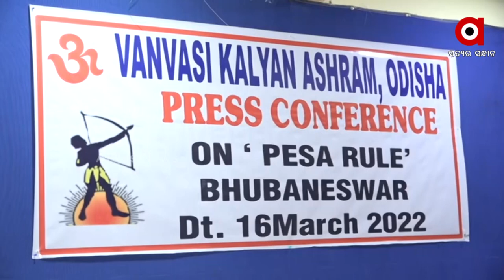ସରକାର ଜନଜାତି ସମାଜ ପ୍ରତି ବିଶ୍ବାସ ଘାତକତା କରିଛନ୍ତି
ଓଡିଶା ସରକାର ପେସା କାନୁନର 25 ବର୍ଷ ପରେ ମଧ୍ୟ ନିୟମ ପ୍ରଣୟନ ନକରିବା ଜନଜାତି ସମାଜ ପ୍ରତି ବିଶ୍ୱାସଘାତକତା ବୋଲି ଭୁବନେଶ୍ୱରର ବନବାସୀ କଲ୍ୟାଣ ଆଶ୍ରମର ଅଖିଳ ଭାରତୀୟ ହିତରକ୍ଷା ପ୍ରମୁଖ ଗିରିଶ କୁବେର ଏକ ସାମ୍ବାଦିକ ସମିଳନୀରେ ସୂଚନା ଦେଇଛନ୍ତି ।